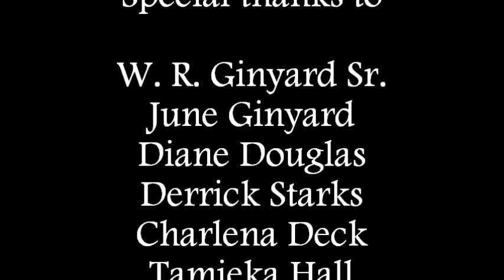"Anybody" - The Ginyards/Diamond Records-BMI/Scottyard Publishing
2015 single written, produced and performed by the Ginyards.  Gospel group.  All music and videos are copywritten/BMI publishing.